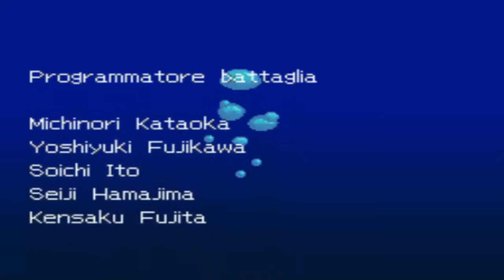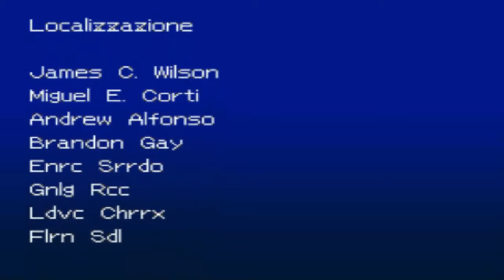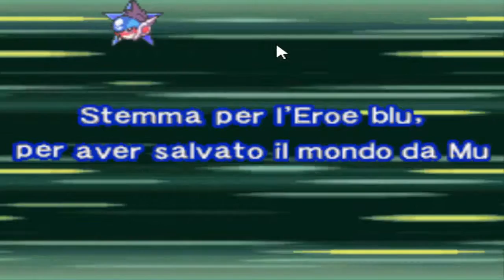Megaman Star Force 2 ep 32 - È... UN MIRACOLO!!!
Abbiamo sconfitto Le Mu: CE L'ABBIAMO FATTA!!!
Lo scontro però non è ancora finito, a quanto pare abbiamo sottovalutato Vega e lei è disposta a tutto pur di portare a compimento il suo obbiettivo; senza tralasciare che Hollow e Solo sono ancora in giro da qualche parte. Come andrà a finire?
SCOPRITELO IN QUESTO ULTIMO EPISODIO DI MEGAMAN STARFORCE 2!!!